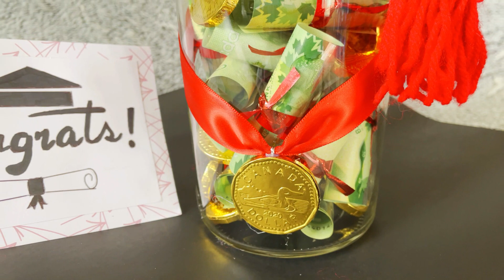Graduation Day Gift Idea | DIY Money Jar for the Graduates | Recycled Jar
Recycled jar into a beautiful gift for the graduates